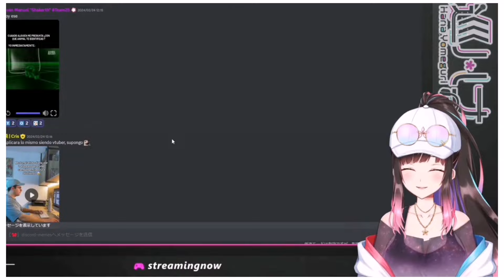Hana reacciona a los tardigrados (oso de agua)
Este clip es una recopilación de streams de Hana Yomeguri reaccionando a Memes